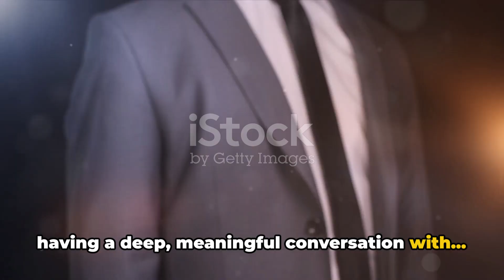AI Twins: The Future of Conversations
"Artificial Intelligence Pioneer Reid Hoffman Chats with his Deepfake Twin"

In a momentous display of artificial intelligence ingenuity, LinkedIn co-founder and Microsoft board member, Reid Hoffman – a renowned pioneer in the field - recently engaged in stimulating discourse with his AI-powered digital twin.

Surpassing the borders of conventional AI, this AI duplicate is fuelled by a customized GPT that has been trained for decades on Reid Hoffman's podcasts, books, and speeches to create an impressive 'Hoffman on Hoffman' experience.

In this unique interview, Hoffman discusses a range of topics including ethics and regulation of AI, potential job impacts, and the added human connections from using digital twins. Particularly intriguing was the insight into Microsoft's recent high-profile hire - Mustafa Suleyman who recently moved to Microsoft as the CEO of the newly formed Microsoft AI.

Hoffman defines Inflection AI, a company he co-founded and where Suleyman served as co-founder and CEO, as a "wonderful agent" with training focused equally on emotional and intellectual intelligence.

Suleyman's move to Microsoft, according to Hoffman, facilitates his focus on consumer opportunities and large-scale solutions, while Sean White, Inflection AI's new CEO, can concentrate on the start-up's fresh business trajectory. Hoffman perceives this development as discovering unseen "magic" and an avenue to AI's profound potential.

The ways in which artificial intelligence continues to evolve and redefine our future are nothing short of spectacular. But do you think we can fully trust our digital selves? What's your take on it?

In the meantime, let's delve into Synthesia an AI Video Creation Platform that enables everyone to create professional videos without mics, cameras, actors or studios. It's just another manifestation of the powerful influence of AI on our everyday lives.

 AI Twins: The Future of Conversations by Steven's Workspace

OUTLINE:

00:00:00 AI Twins: The Future of Conversations